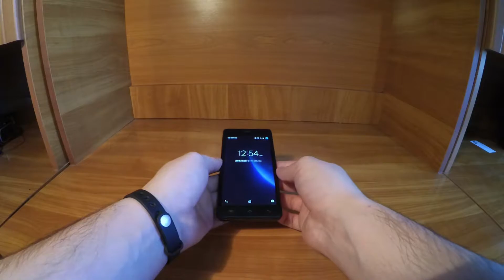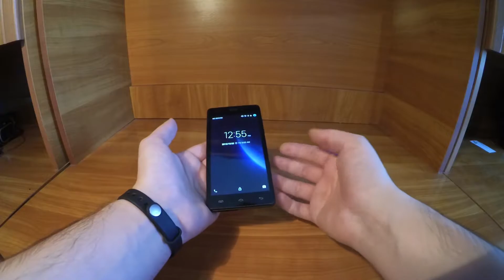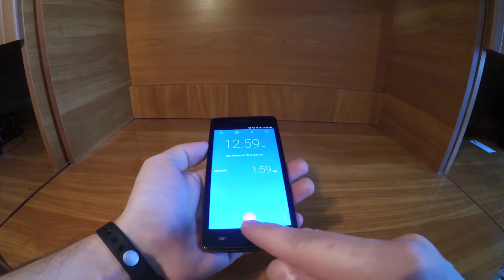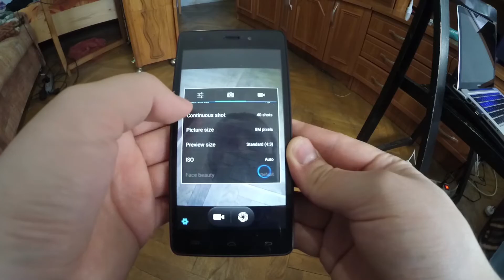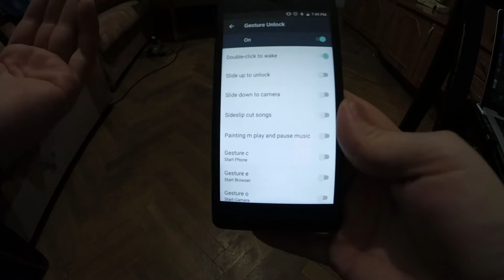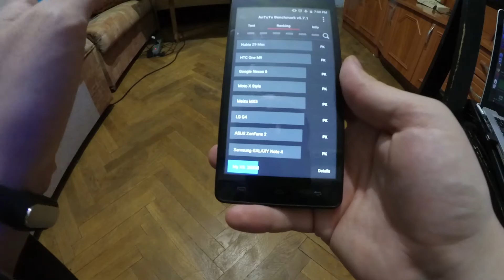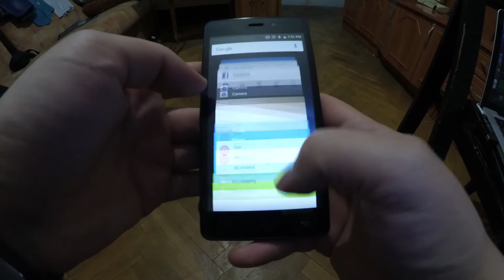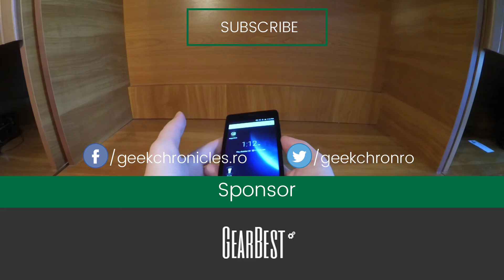Recenzie Doogee X5 și anunțare câștigător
Mai jos am atașat canalele de social media Geek Chronicles.